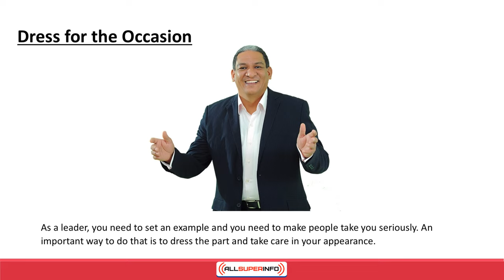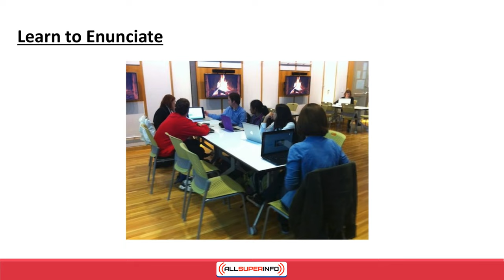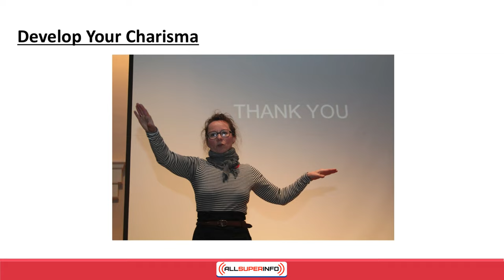video08 3 Ways to Have a More Commanding Presence